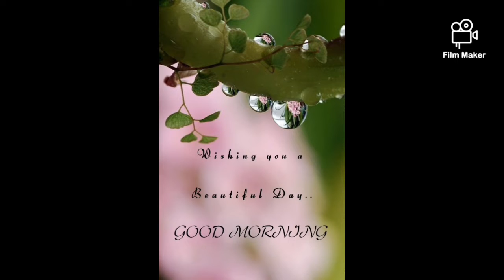THIS IS MY ROUTINE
I know that.either glass or dinning plate.